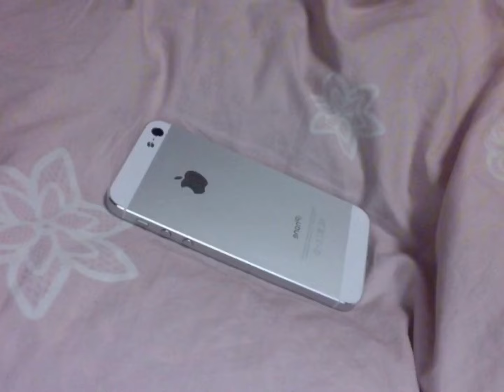283. one with you